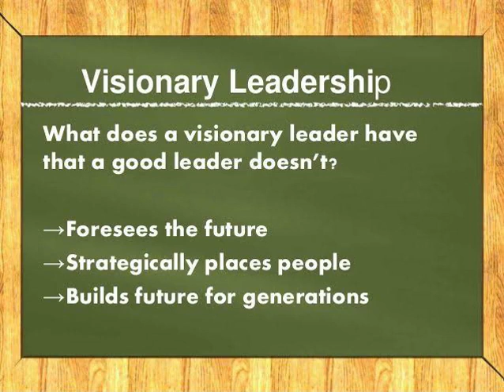Good Morningnutrition visionaryleadership leadership Motivator